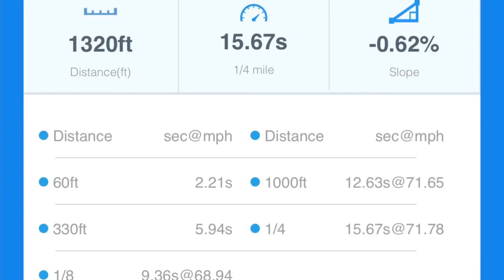Electric Motorcycle, Bypassing the BMS and went 15s in the 1/4 Mile. Honda Grom Hunter.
Testing a 1/4 mile run with the dragy.

Electric Grom
Bac 8000 from  @Green Line Engineering Inc.
20S7P Molicel P42A test pack from Ebike.
18,000W power setting.

I rolled into the launch.

Electric Grom 1/4 Mile test with new mods. Slightly more power, Same mods with tuning. 15S 1/4 Mile.

"TIMESTAMPS"
"00:00" Electric Grom Update, Upped to 18,000W. 1/4 Mile Slip from the @dragymotorsports  Device.
"0:04" Removing the battery to do a battery BMS bypass to get amps past the 150 limit.
"00:27" 1/4 Mile Pull on the Electric Grom Clone.